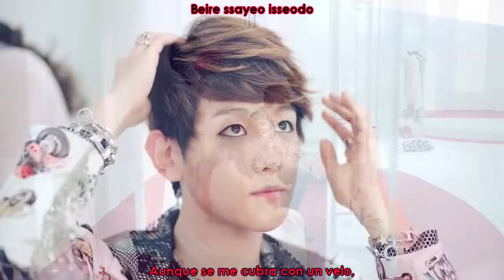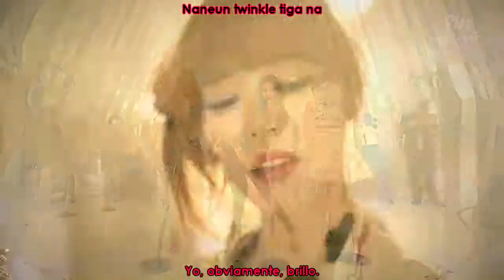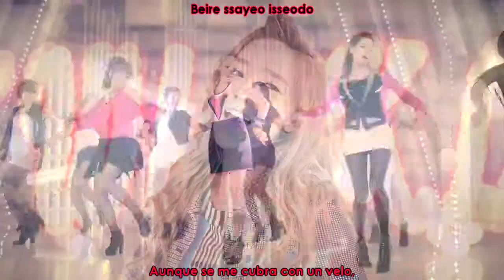(HD) SNSD TaeTiSeo - 01 Twinkle [ESP+ROM]